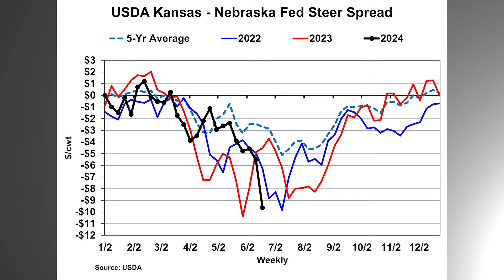Closing Bell: Regional Spreads Widen – June 21, 2024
CattleFax analyst Holden Ramey provides a market wrap-up for the week and discusses the Kansas – Nebraska fed cattle price spread.